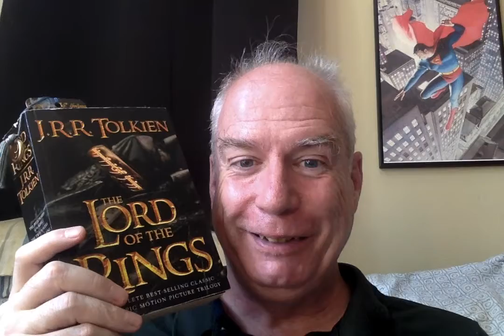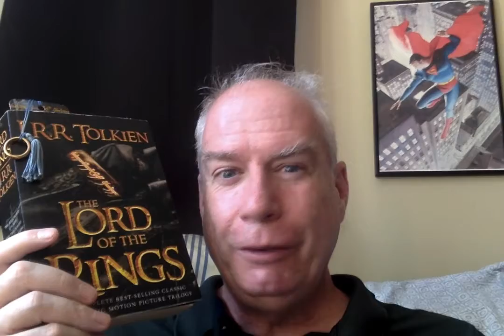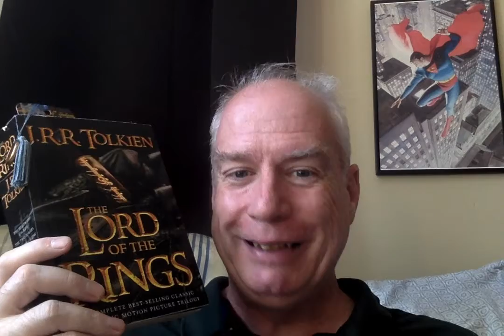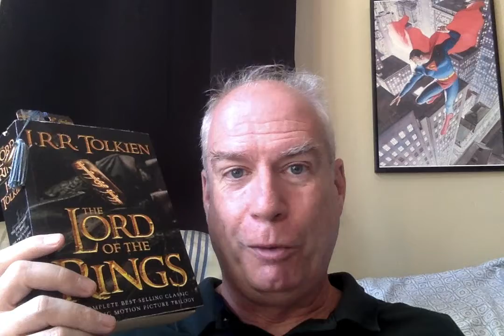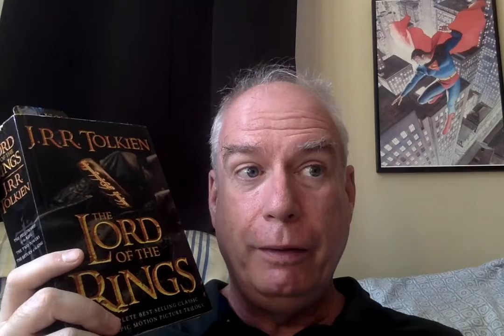The Fellowship of the Ring: In the House of Tom Bombabil!